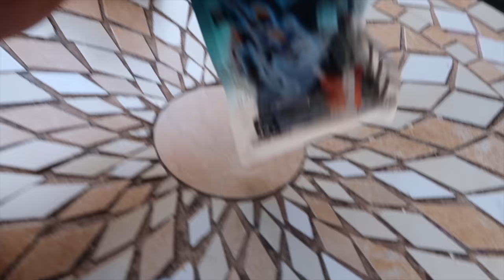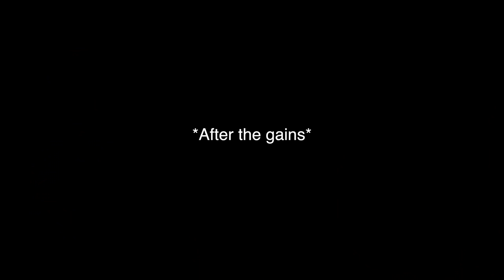Cooking Filipino Food for My BEST Friends!!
Its my first time cooking Adobo